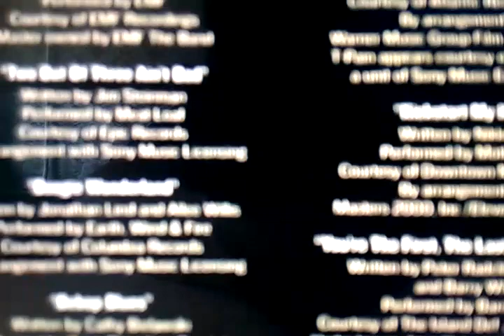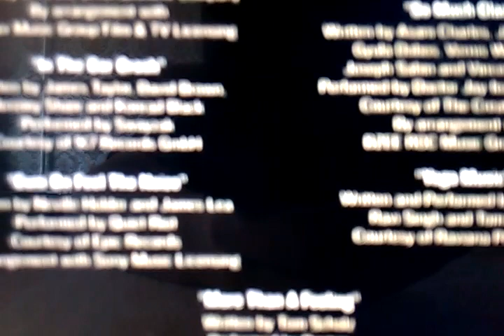Sony / Happy Madison Productions / Metro-Goldwyn-Mayer / Columbia Pictures (Zookeeper Variant)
From The Movie "Zookeeper"